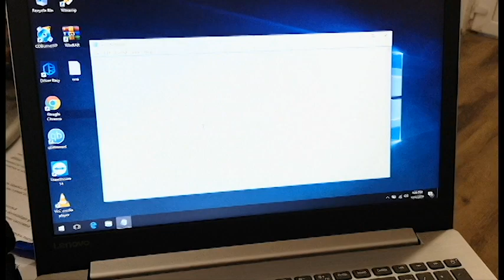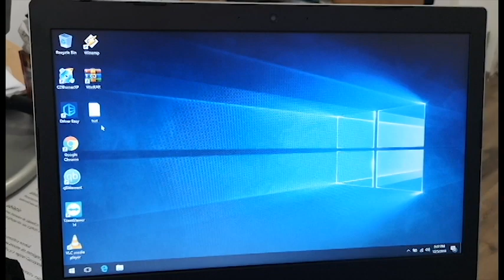SOLVED Lenovo keyboard not working in windows 10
Lenovo laptop keyboard not working in Windows 10 FIX. After installing Elan touchpad driver my keyboard stopped working.